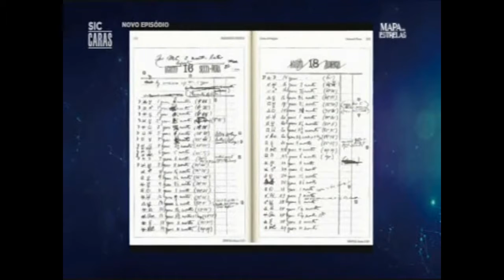A relação entre Fernando Pessoa e a Astrologia | Dizia Pessoa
Mapa das Estrelas
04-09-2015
SIC